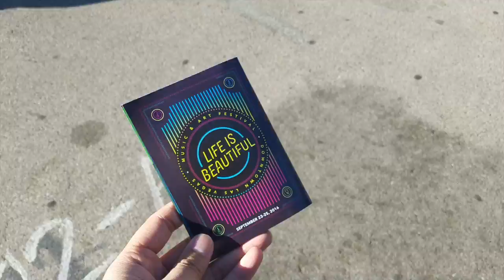Life is Beautiful 2016 - DAY 1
Day 1 at Life is Beautiful Art and Music Festival 2016!